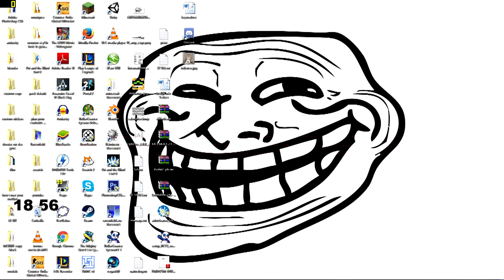changement de pseudo pcq ct d'la mairde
ouais t'as tro réson